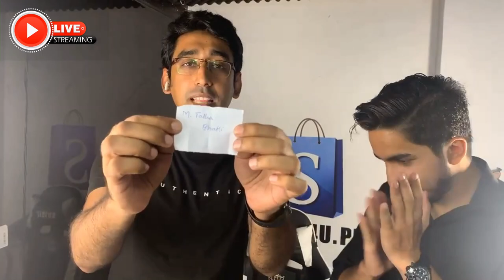🔴 LIVE GIVEAWAY || Realme Earphones || Danish Soomro